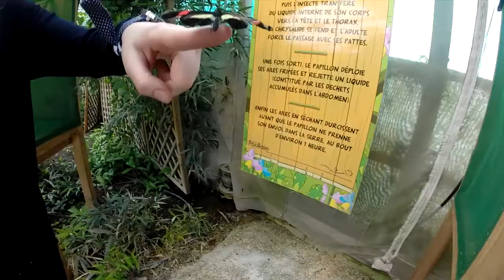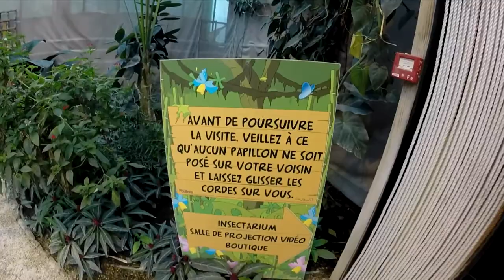#2 - Sortie à la Serre aux papillons - GoPro 3+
La serre aux papillons de La Queue-lez-Yvelines. Le lundi 3 mars 2014.